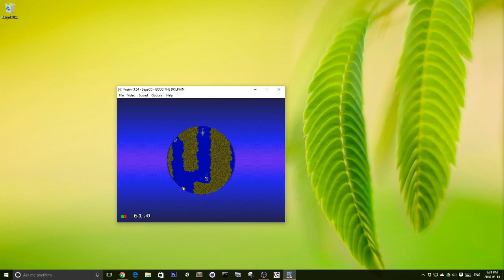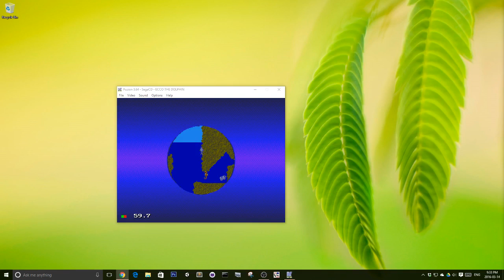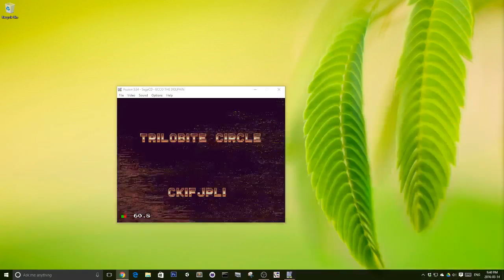Ecco the Dolphin CD Let's Play 5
Finished it! I saved all the dolphins!

I may not have saved many trilobites.